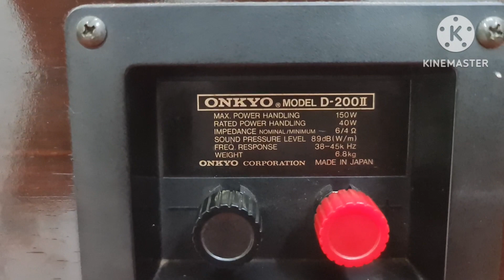ONKYO Liverpool D200II - Nghe hay bày đẹp chỉ với 3tr [0932005022 - Nguyễn Bách audio]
ONKYO Liverpool D200II
Công suất: 150W
Trở kháng: 6/4 ohm
Độ nhạy: 89db
Tần số đáp ứng: 38~45kHz
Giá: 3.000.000